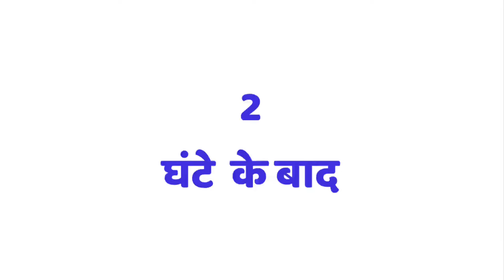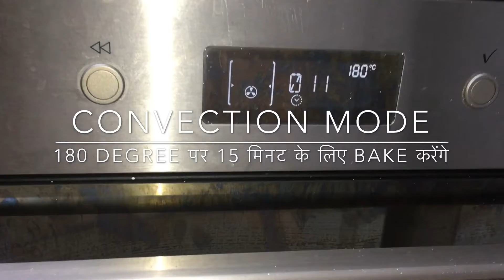Cheese Garlic Bread | bread recipes | easy & tasty recipe | bakery love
All time favourite cheese garlic bread is very easy and tasty dish.
Ingredients are
1 cup all purpose flour,
1/2 tsp salt,
1 tsp sugar,
1 tsp dry active yeast,
1/2 cup milk,
1 cup morzella cheese,
1/2 cup boiled sweet corn,
chilli flakes,
oregano,
coriander leaves and
butter.
Bake the bread in 180 degree preheated oven for 15 minutes.
Always bake the cake, biscuit, cookies and bread in ‘convection mode’.
Easy process
To know the procedure please watch the video

Like my Facebook page:

Background music is from iMovie app.
Please watch my recipe video